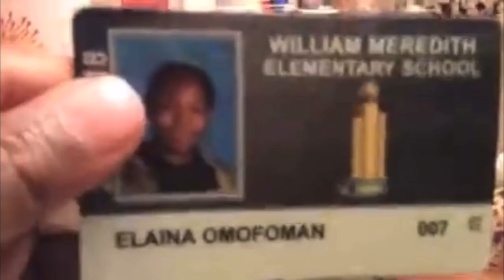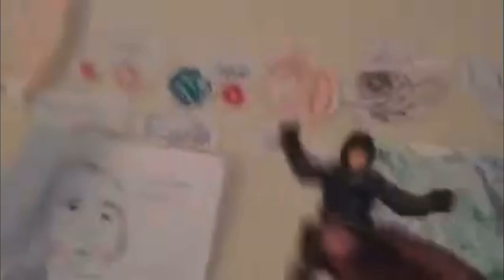Steve vs mickethymen beatbox with fighting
Original video published in June 12, 2018